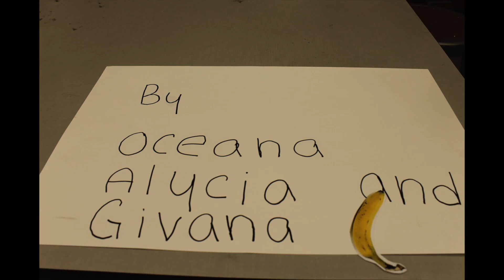Banana Pancakes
Final Project - Stop Motion